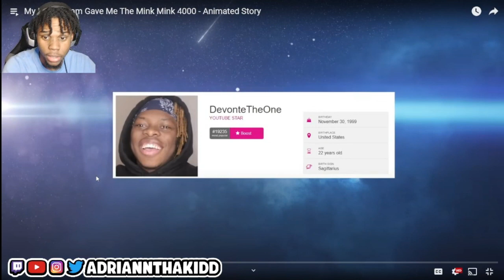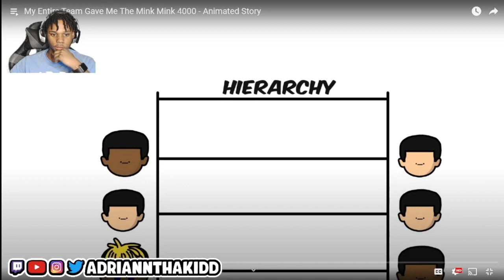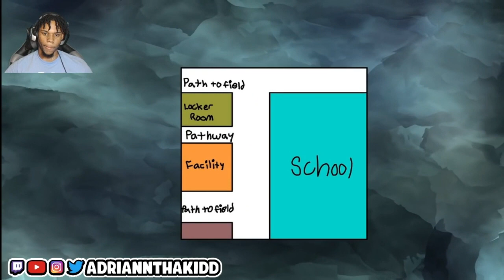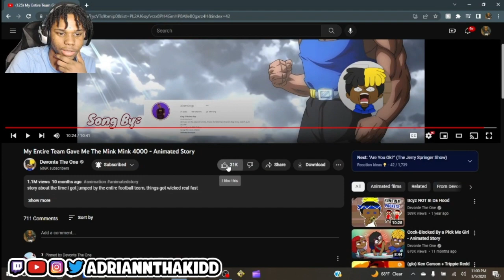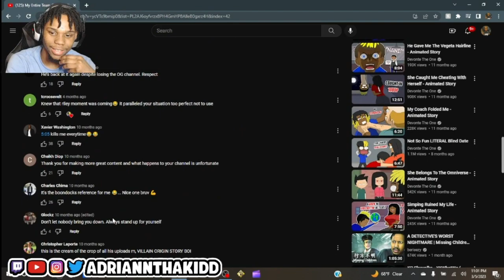My Entire Team Gave Me The Mink Mink 4000 - Animated Story (reaction)